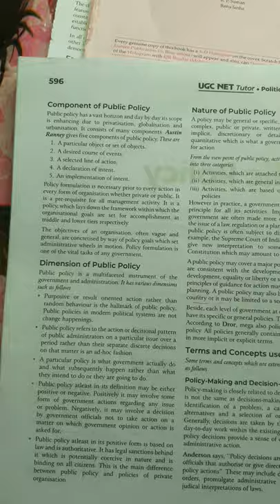PUBLIC POLICY NOTES FOR UGC NET 2021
THIS VIDEO IS DEVELOPED BY DIPAM EDUCATION ON PUBLIC POLICY